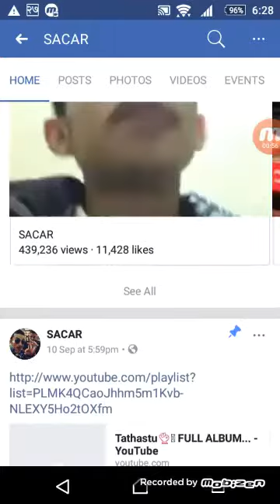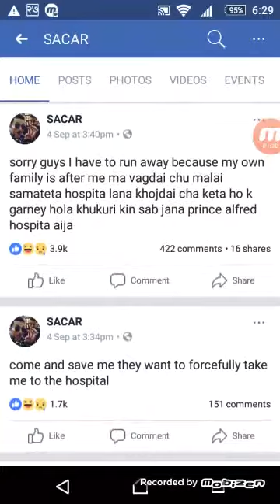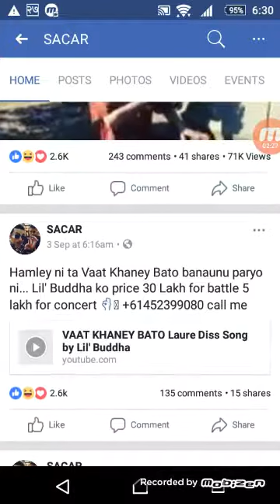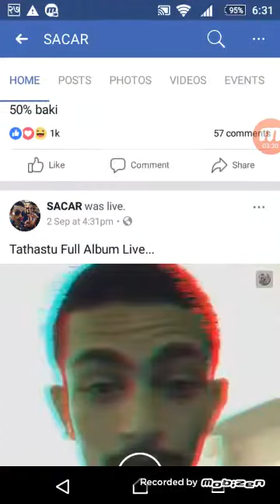LIL BUDDHA SAKAR FACEBOOK LIVE - facebook page